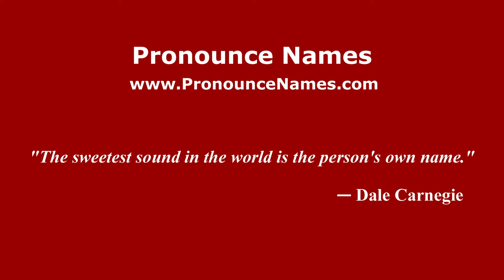How to pronounce Livio (Brazilian Portuguese/Brazil) - PronounceNames.com